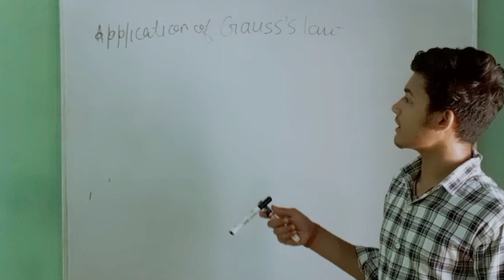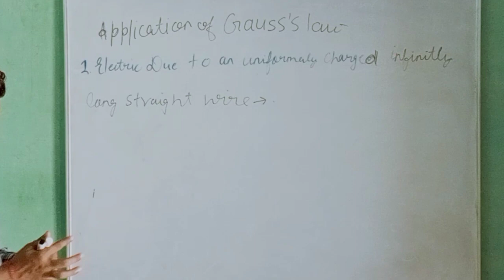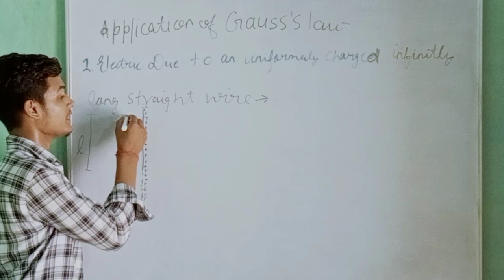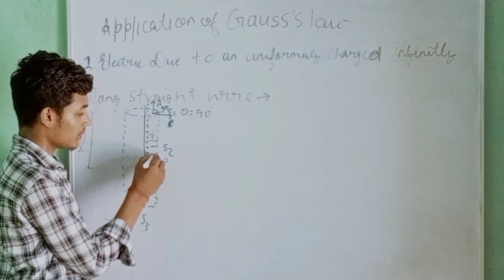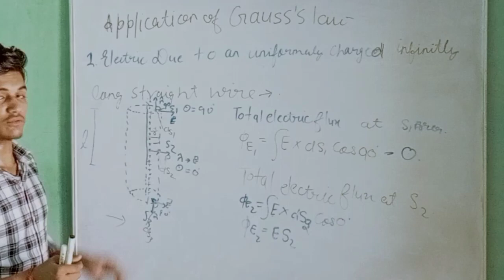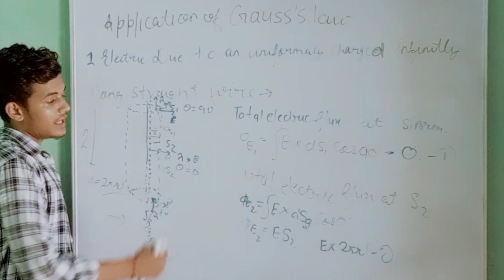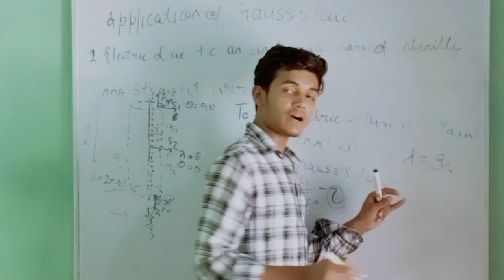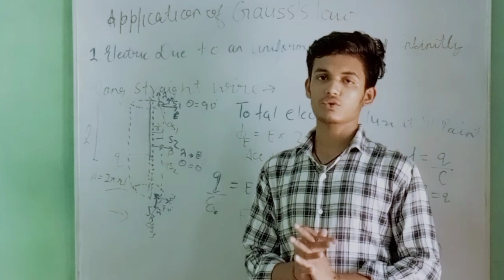Application of Gauss's law//Electric Field Due To a infinitly long straight Wire//Class 12 physics